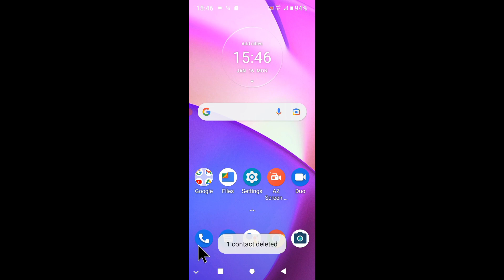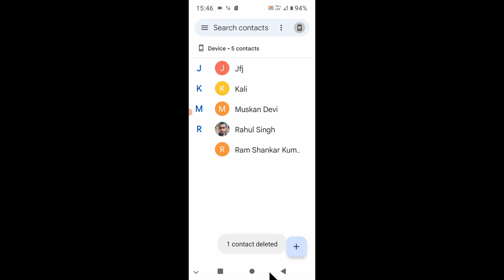how to delete contact number in motorola phone ।। Motorola mobile me number delete kaise kare